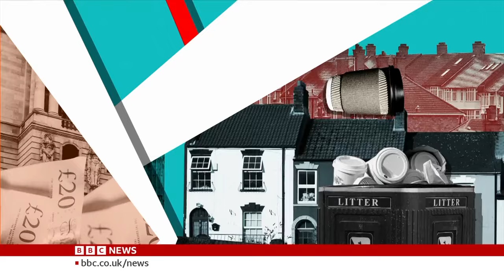Newscast | 8th September 2024 | ‘Sir Keir Starmer: The Analysis’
Today, we're going through the PM's first major television interview since getting the job.

He defended his decision to cut winter fuel payments for most pensioners, and said his government is "going to have to be unpopular" to deliver change.

Paddy's also been talking to the Health Secretary Wes Streeting, who says he'll call in the private sector to get NHS waiting lists down.